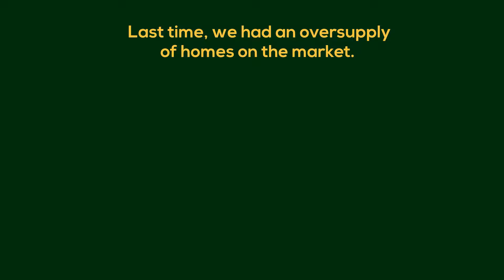Why Were Not Headed for a Housing Crash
Today's housing market is nothing like it was in 2008.